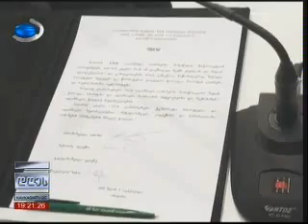ქართველმა ოლიმპიელებმა ფიცი დადეს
03/02/2014, კავკასია, ქართველმა ოლიმპიელებმა ფიცი დადეს. საქართველოს დელეგაციის ნაწილი სოჭის ოლიმპიადაზე ხვალ გაემგზავრება, სპორტსმენები კი სოჭში 6 თებერვალს ჩავლენ. სახელმწიფო კი სოჭის ოლიმპიადაზე შვეიცარიის ინტერესთა სექციის ფარგლებში, საქართველოს საკონსულოს წარმომადგენელს მიავლენს , - ამის შესახებ საგარეო საქმეთა მინისტრის პირველმა მოადგილემ დავით ზალკალიანმა განაცხადა. მისი თქმით, უსაფრთხოების იმ ზომებს, რომელსაც საფრანგეთი და თუნდაც ბრიტანეთი იღებს, ქართული მხარე ვერ მიიღებს თავის სპორტსმენებთან მიმართებაში.